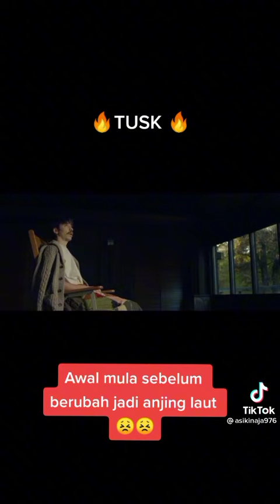Nonton Film Tusk 2014 || Awal mula sebelum tubuhnya di modifikasi oleh seorang psikopat😰